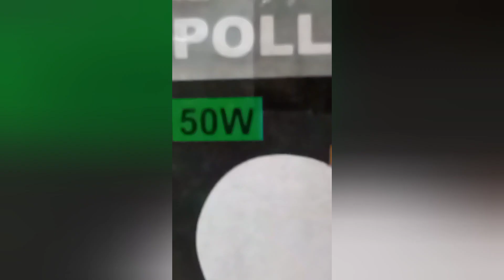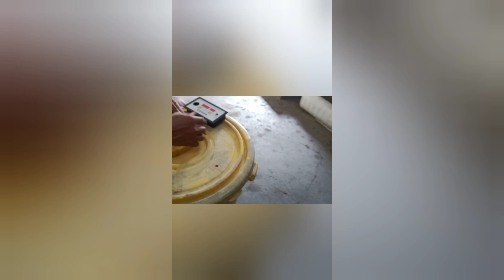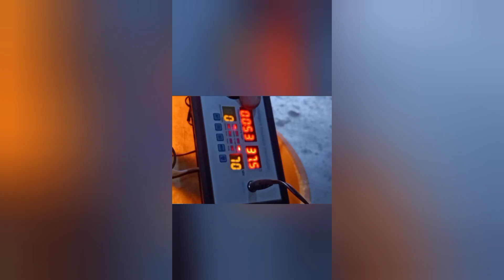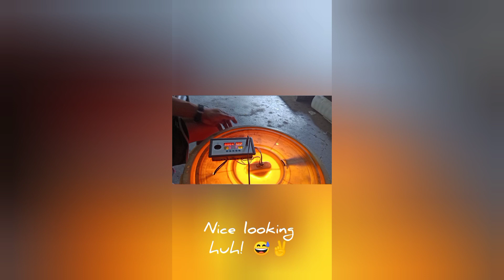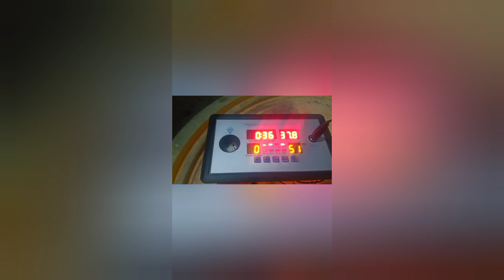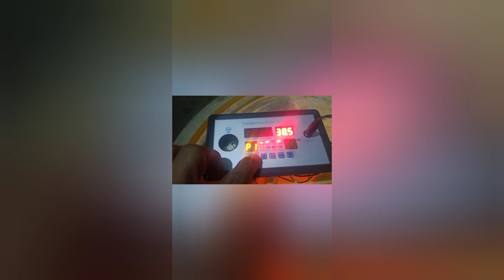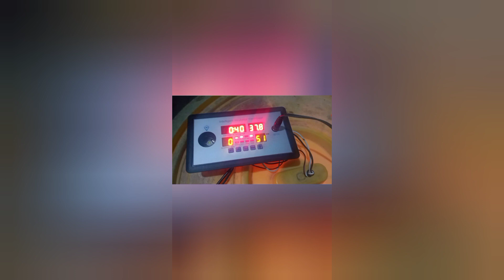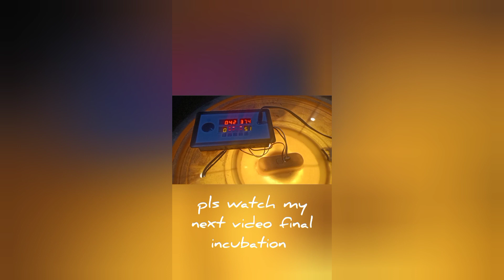Making 12V DC Incubator ZFX-W9002-12V(Smart Thermostat) Incubator in junk water thumbler.. Part 1